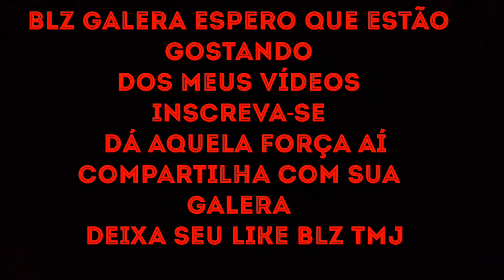PÉ DE JATOBÁ EM UMA EM CRUZILHADA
BLZ GALERA ACOMPANHA NOSSOS VÍDEOS AÍ BLZ
DÁ AQUELA FORÇA AÍ GALERA BLZ

NO LOCAL AINDA AVIA VELA ACESA GALERA
PROVAVELMENTE TINHA  ACABADO DE SAIR DELA
FOI TENSO
MAIS ESTA AÍ PRA VC BLZ
PRÓXIMO SERÁ A NOITE AÍ O BICHO PEGA
BLZ TMJ